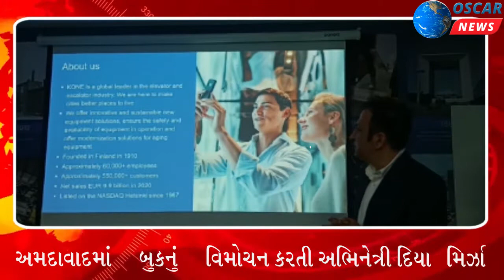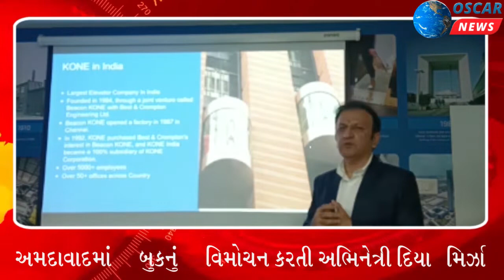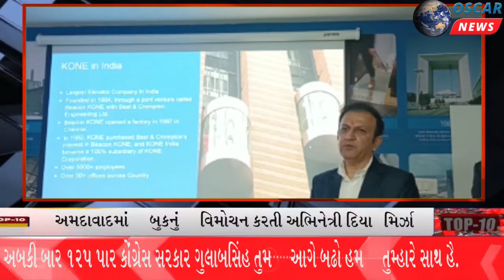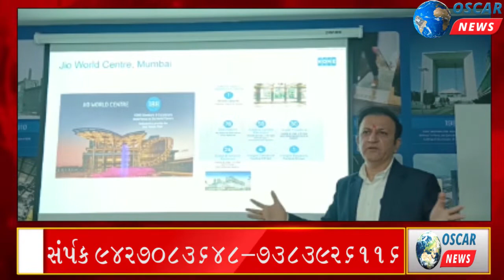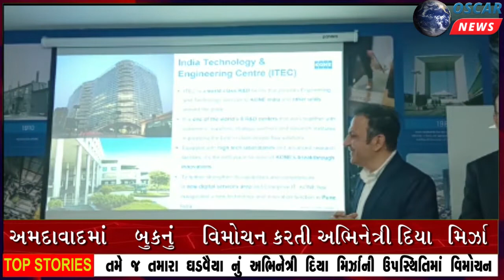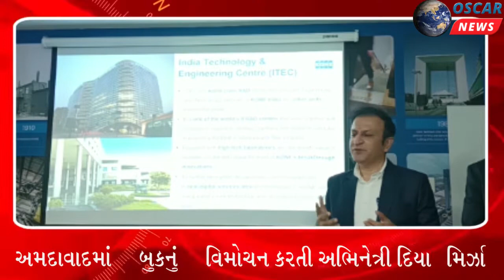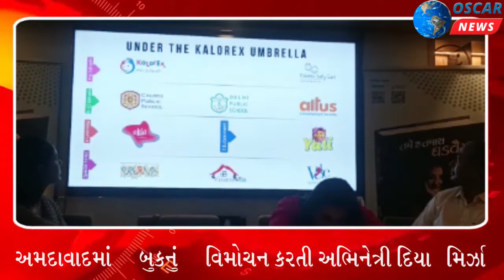ડૉ.મંજુલા પૂજા શ્રોફના જીવન પર આધારિત પુસ્તક ‘તમે જ તમારા ઘડવૈયા’નું અભિનેત્રી દિયા મિર્ઝાની વિમોચન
𝗟𝗮𝘁𝗲𝘀𝘁 𝗡𝗲𝘄𝘀:અમદાવાદ ખાતે ઉદ્યોગ સાહસિક અને શિક્ષણશાસ્ત્રી ડૉ. મંજુલા પૂજા શ્રોફના જીવન પર આધારિત પુસ્તક ‘તમે જ તમારા ઘડવૈયા’નું અભિનેત્રી દિયા મિર્ઝાની ઉપસ્થિતિમાં વિમોચન કરવામાં આવ્યું હતું. આ પુસ્તકના લેખક અનુરિતા રાઠોડ જાડેજા છે.